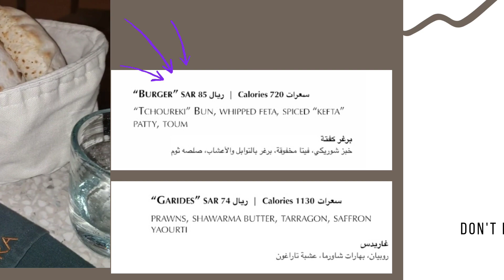Agora ~ Greek Fine Dining Restaurant